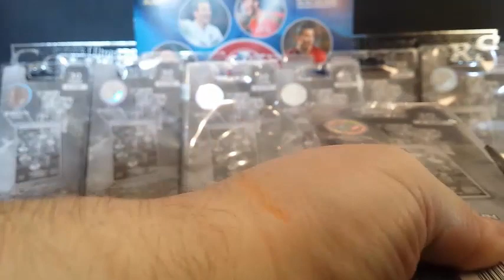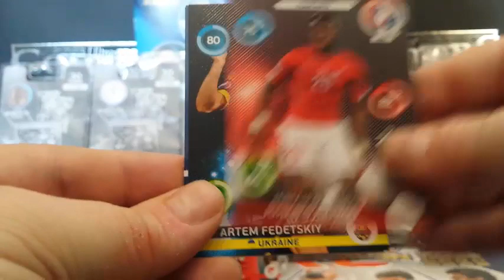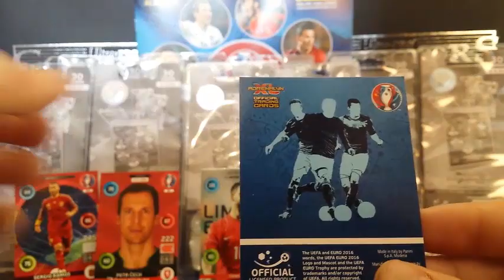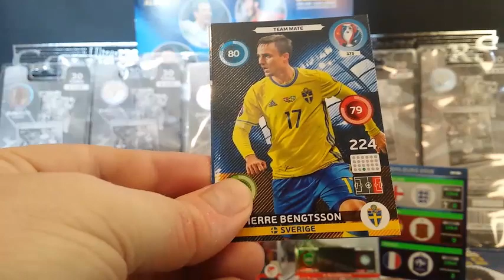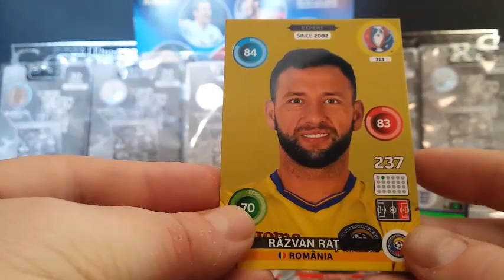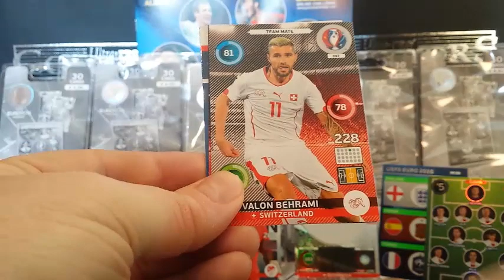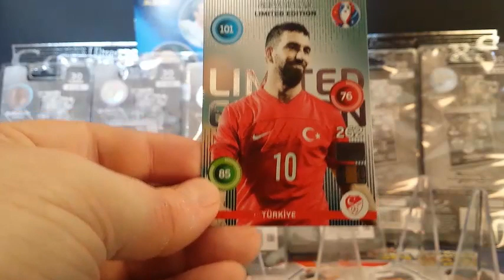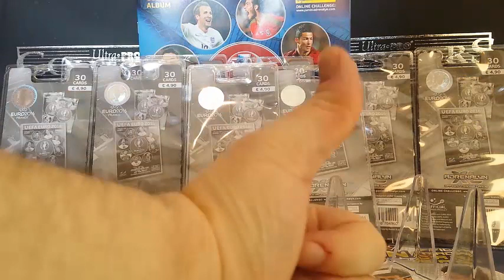█▬█ █ ▀█▀ ☆ PANINI ADRENALYN XL EURO 2016 ☆ BLISTER WERSJA NIEMIECKA NR 2☆